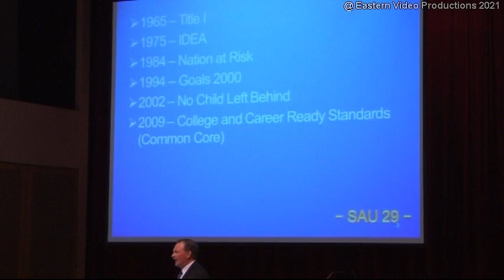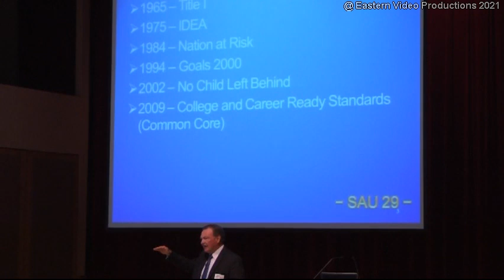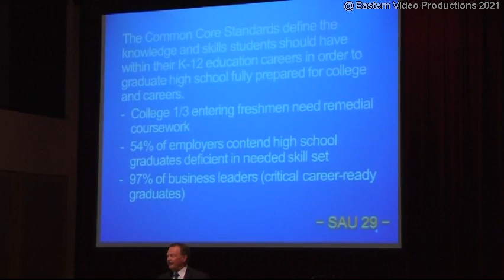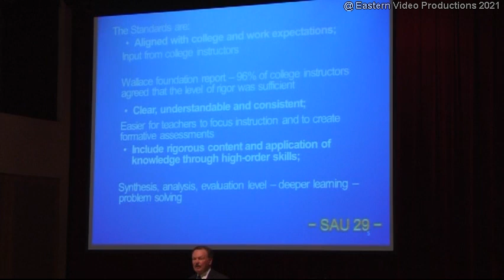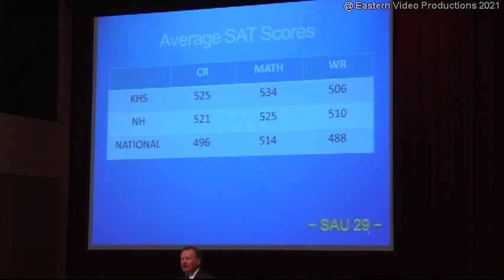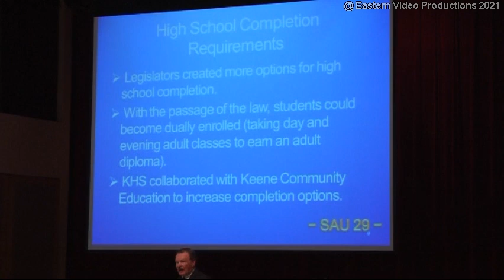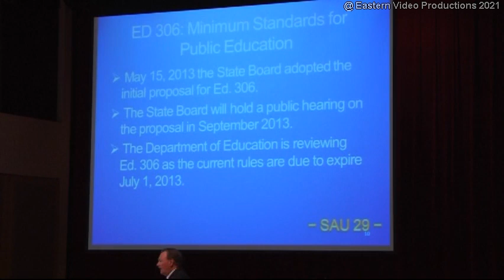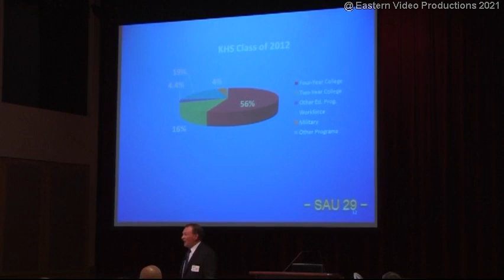Monadnock Moves, Part 2, 2013